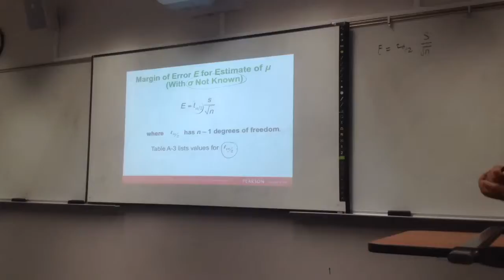Stats 50 ch. 7 (7.3)